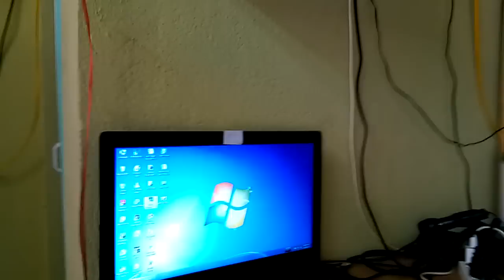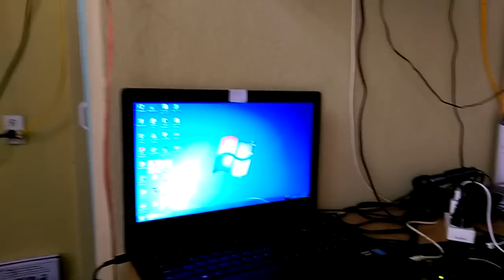Thu âm sáo trúc ( Cách đơn giản nhất mà hiệu quả) || Cao Trí Minh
Follow Cao Trí Minh:
© Copyright by Cao Trí Minh ☞ Do not Reup ☎ TỔNG ĐÀI: 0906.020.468
CHÚNG TÔI CHUYÊN CUNG CẤP GUITAR- SÁO TRÚC. Chuyển hàng toàn quốc. Hàng giao tận tay rồi mới thu tiền.
Trung tâm nhạc cụ Cao Trí Minh. Chuyên sản xuất, cung cấp nhạc cụ chất lượng, số lượng, có bảo hành cho người chơi nhạc và các công ty, cửa hàng nhạc cụ:
+ Cung cấp Guitar: classic, acoustic, phụ kiện: capo, dây đàn, bao da, dán chống xước, lắp EQ, .
+ Cung cấp tất cả các loại Tiêu, Sáo trúc, sáo nứa, sáo tàu dizi, sáo bầu, sáo mèo...